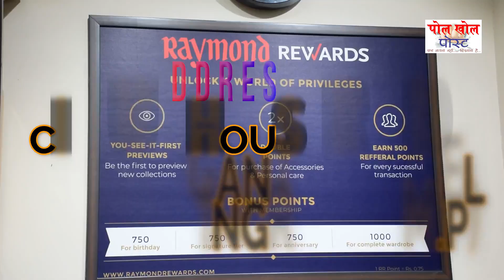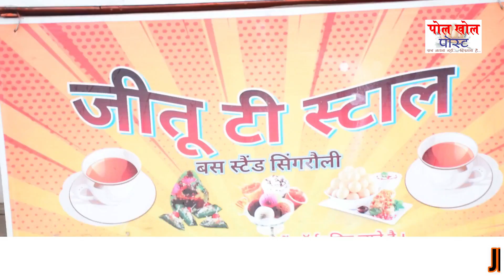इस Diwali कि खरीदारी के समय Vocal4Local का मंत्र Bhulna नहीं है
Syndicate Bank
Singrauli - Branch